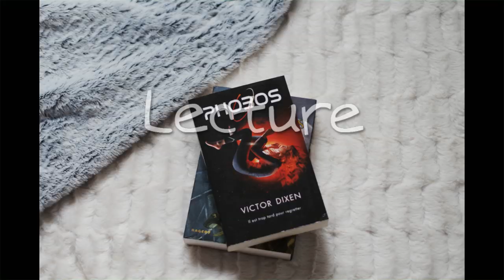TAG #1 || Mon rapport à la lecture !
Tout d'abord MERCI, MERCI, MERCI d'être aussi nombreux à me suivre ! On a bien dépassé les 1000et pour moi c'est un peu fou ^^"

Donc aujourd'hui je vous retrouve avec un petit TAG que Petite étoile livresque nous avait proposé en avril dernier.